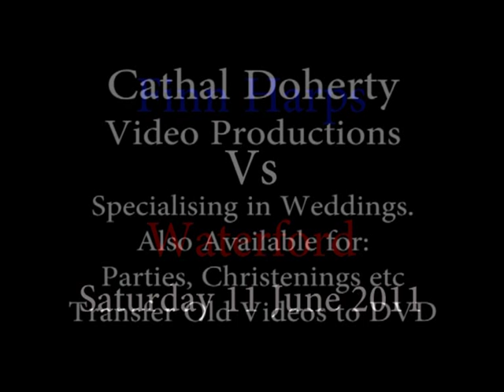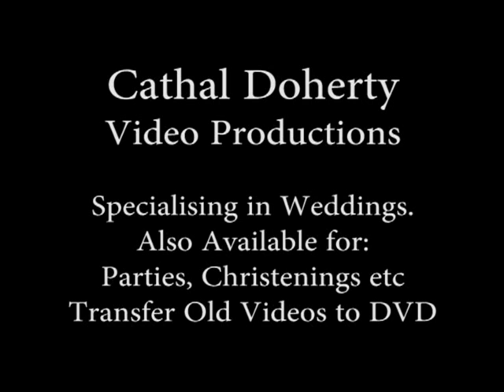Finn Harps V Waterford 14-06-11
Finn Harps V Waterford 14-06-11 at finn park ballyboffey. Cathal Doherty Video Productions.